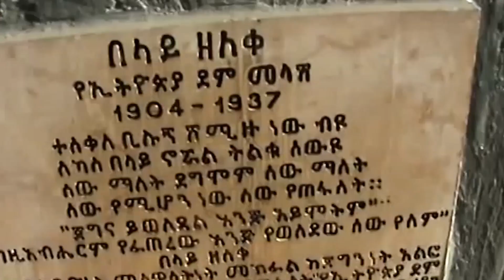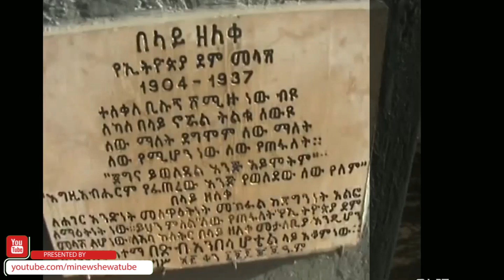Berihun Lemeneh (Belay Zelko Sihed) በሪሁን ልመንህ (በላይ ዘልቆ ሲሄድ)New Ethiopian Music 2019(Official Video)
Ethiopian Music :Berihun Lemeneh (Belay Zelko Sihed) በሪሁን ልመንህ (በላይ ዘልቆ ሲሄድ)  - New Ethiopian Music 2019(Official Video)

Ethiopian music.